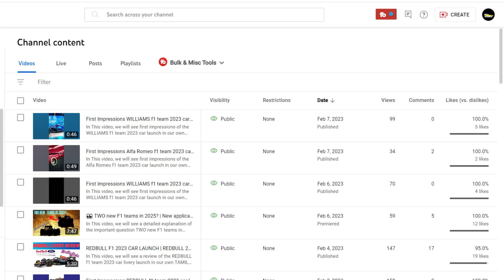WILLIAMS F1 2023 CAR LAUNCH | WILLIAMS 2023 Livery launch review in Tamil தமிழ் | F12023 F1Tamil🏎🏎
In This video, we will see a review of the WILLIAMS f1 team 2023 car livery launch in our own TAMIL (தமிழ்) Language.

FIRST F1 2023 CAR LAUNCH . HAAS 2023 Livery launch review in Tamil